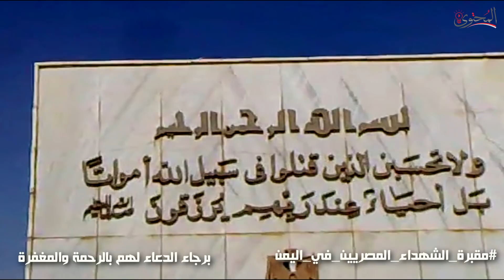حرب اليمن 1962 | هل استنزفت حرب اليمن الاقتصاد المصري ؟ | الجزء الاخير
الجزء الاخير من سلسلة حرب اليمن 1962 وهي عبارة عن كشف حساب لحرب اليمن ومحاولة الاجابة علي سؤال هل استنفذت حرب اليمن
احتياطي الذهب المصري ؟

حرب اليمن هي ثورة قامت ضد المملكة المتوكلية اليمنية في شمال اليمن عام 1962 وقامت خلالها حرب أهلية بين الموالين للمملكية  وبين المواليين للجمهوريّة ا واستمرت الحرب ثمان سنوات (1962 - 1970)
بدأت الحرب عقب انقلاب المشير عبد الله السلال على الإمام محمد البدر حميد الدين وإعلانه قيام الجمهورية في اليمن. هرب الإمام إلى السعودية وبدأ بالثورة المضادة من هناك.
وقد سيطرت الفصائل الجمهورية على الحكم في نهاية الحرب وانتهت المملكة وقامت الجمهورية العربية اليمنية